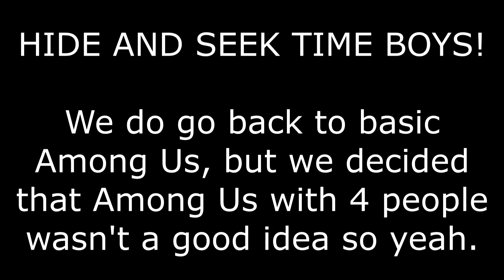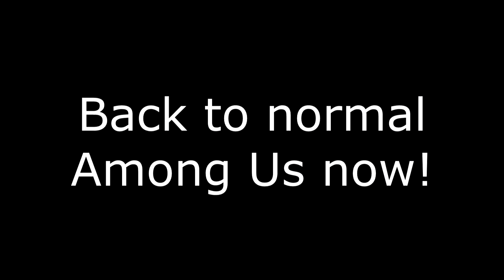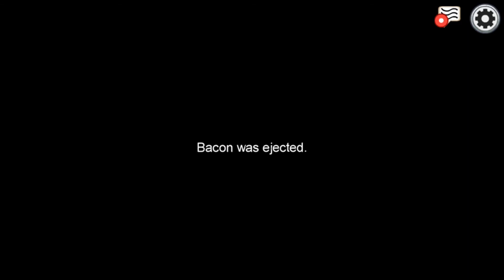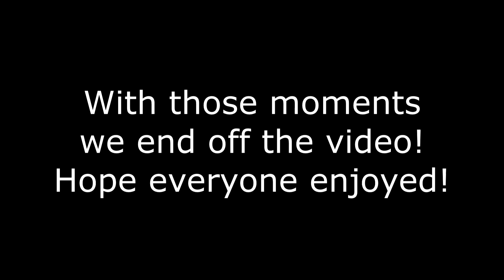Among Us Bullshittery #5 ft. Charlie, Ky, Bexxi, and Bacon and newcomer Eddie!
THANK YOU SO MUCH FOR EDDIE FOR THE EXCELLENT THUMBNAIL!
Yes, its another Among Us video. Sorry if its a fun game LMAO
WE'RE PLAYING SOME AMONGST OURSELVES!!!

Names:
Charlie = Charlie
Ky = Fish
Bexxi = Bexxi
Bacon = Bacon
Eddie = FrogsLegs